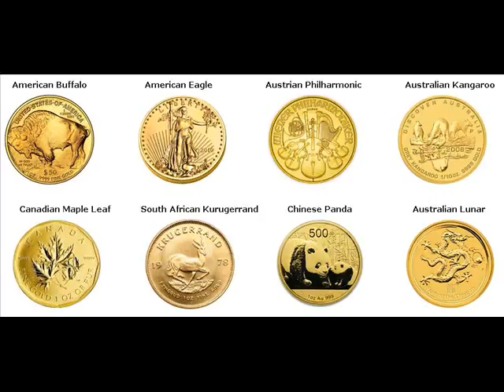Gold Bars For Sale Medical Lake Spokane Washington